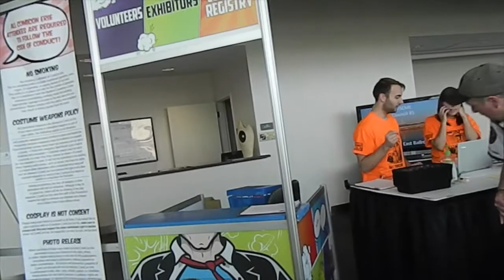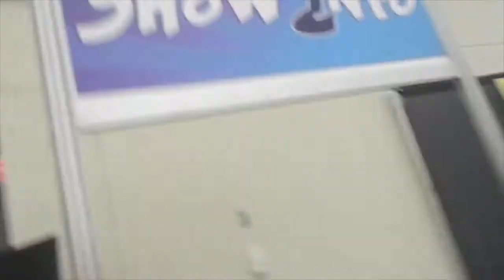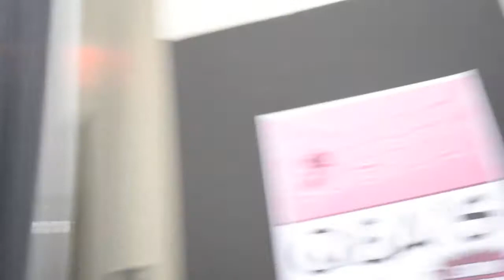ComiCon Erie ~~~ dayzero&dayone // learning to stuff a bra 101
ComiCon Erie
September 22-24, 2017
Bayfront Convention Center
Erie, PA